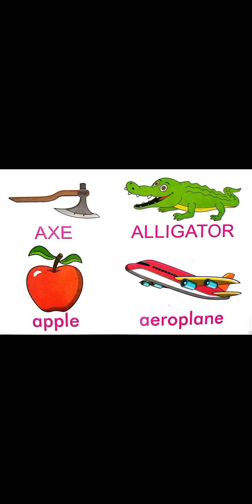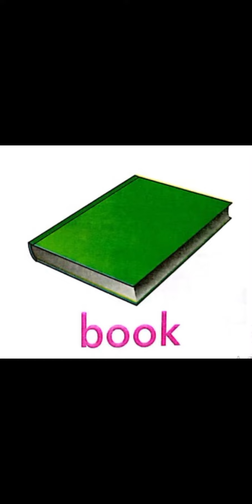Reading of Letter A,B and C with sound.